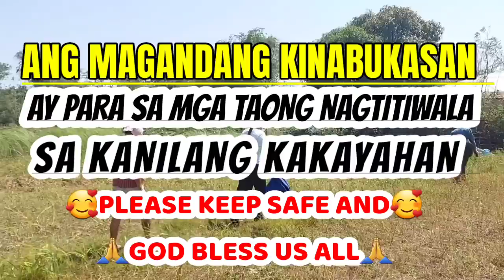Part 2:TATAY FREDDIE MAY LIVER CIRRHOSIS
If you would like to support:

Pm me on
Messenger : Lorry Talita

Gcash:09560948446